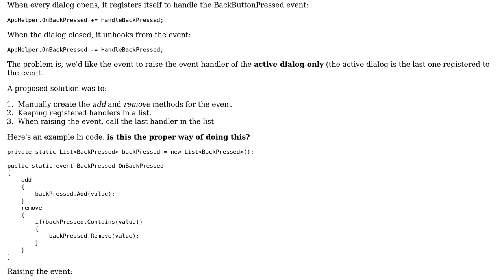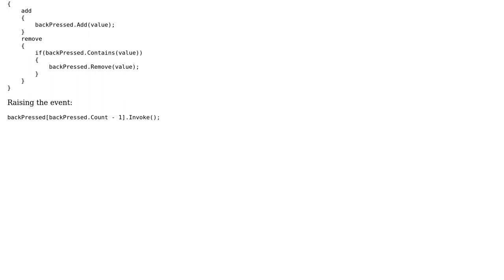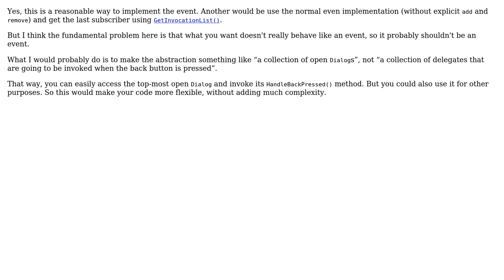Code Review: Invoking only the last registered event handler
With thanks & praise to God, and with thanks to the many people who have made this project possible! You are responsible for your own actions.